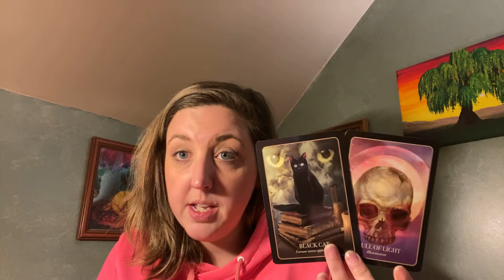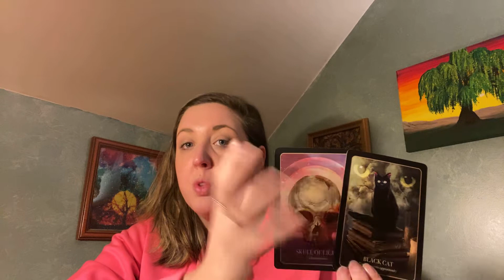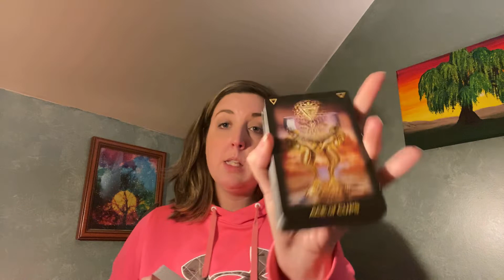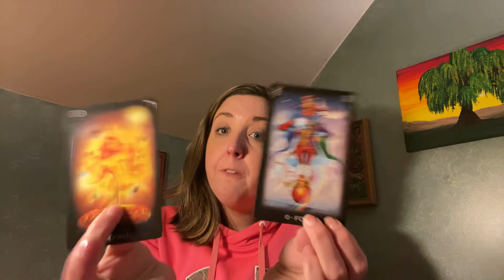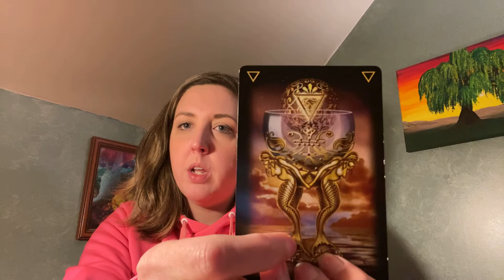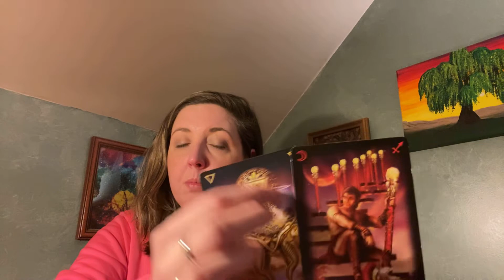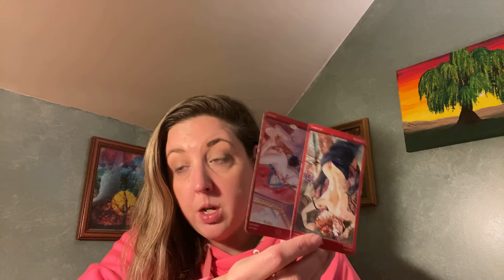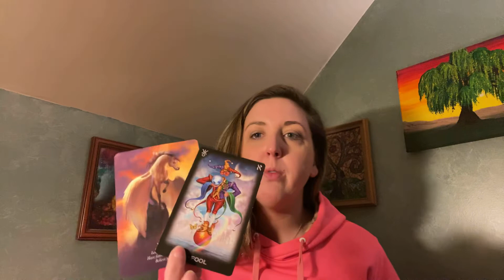Collective- Part Two- Step By Step To The Holy Grail- F@&! Yeah!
Amazon Wish List: